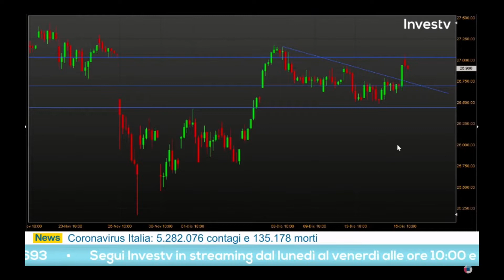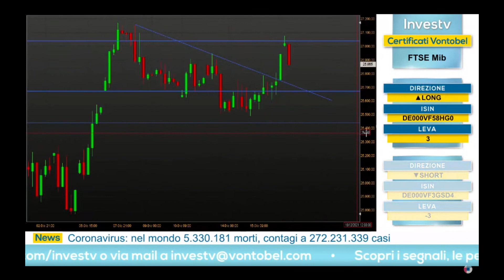FtseMib, c'è spazio per ulteriore rialzo?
In occasione della gara di trading su InvestTv, Filippo ci fornisce la sua strategia operativa odierna che prevede un buy limit sul FtseMib.

Vediamo insieme la strategia pensata da Filippo con punto d'ingresso, stop e target.